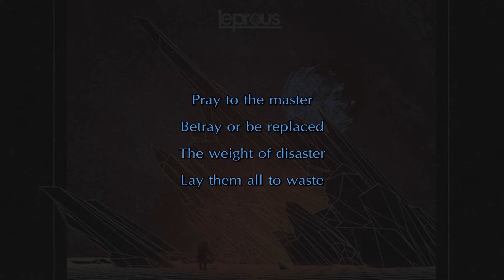Leprous - The Weight of Disaster (karaoke)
Stripped audio